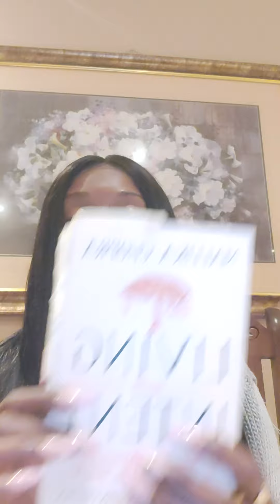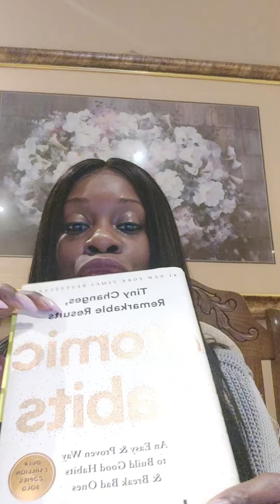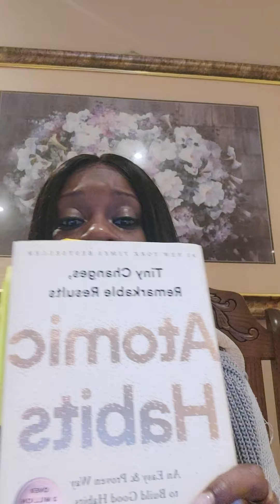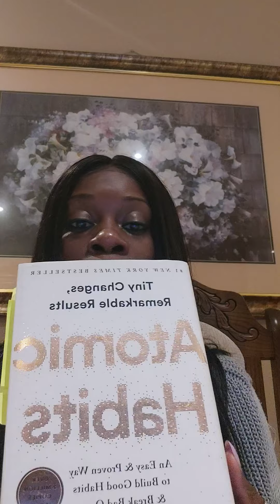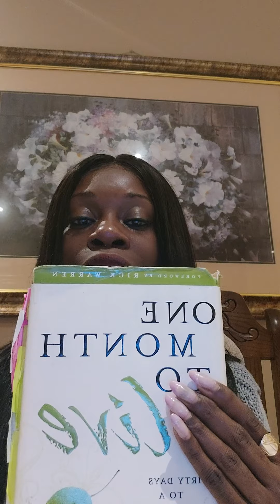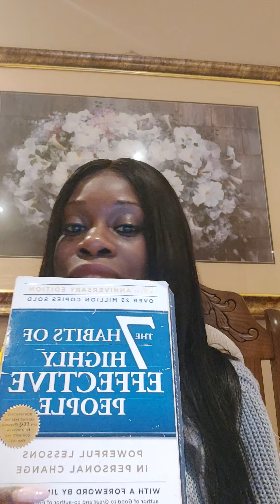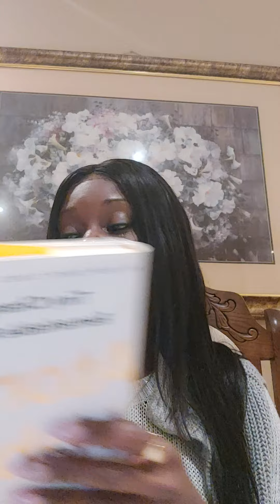Mindset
Mindset is important. There are many things that influence our mindset. It's important to work towards improving and developing daily. Never thing you are at a level where you cannot learn from others. I continue to challenge myself daily to grow and share some of the books I have read. There are many other ways we can develop, for example, attend workshops in our communities, listen to podcasts, join a support group, etc. As I continue to challenge myself to grow daily, I hope you will too.